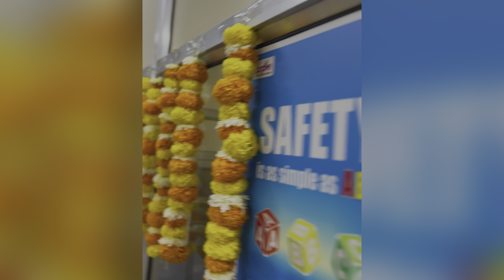सुखकर्ता दुखहर्ता आरती || Lakshmi puja purple company celebration 🎊#2023